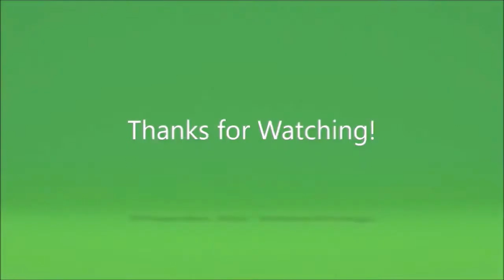Tekken 7 Online Fight - Akuma [ Xbox One ]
Tekken 7 Online Battles - Akuma
It's time for the awesome Tekken 7.
Tekken 7 Online Fight  - Akuma
Vídeo gravado ao vivo no Twitch.
Xbox One - Edição de Lançamento.
Não sei porque mas no Twitch este game está sem som nas lutas.

Follow me on:
Twitter.com/RicardoWeskerBR
Twitch.Tv/RicardoWeskerBR
Beam.pro/Ricard0_Wesker

Banco Santander
Agencia: 0723

Que a Força Esteja Conosco!!